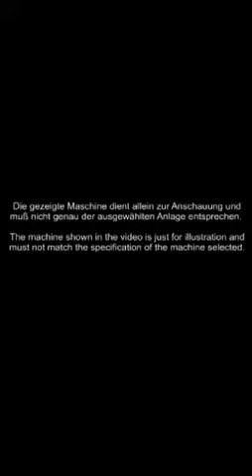AMTEC AAF 5000 Double - Fully automatic powder filling system, double auger-filler unit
Vollautomatisches Pulver-Befüllsystem, doppelte Auger-Befülleinheit, gerader Transport der Dosen. Funktionen: automatische Behälterzufuhr - präzise Positionierung - Anheben der Behälter - Vibration - Befüllung - Gewichtsfeedback - Sortierung - Behälterausfuhr. PLC-Steuerung, Präzisions-Servosystem, Dosierungstechnik: Dosierschraube und Feedback von Wägezelle, abnehmbare Glasabdeckung. Inklusive W-Lan-Funktion, Fernsteuerung und Download-System für Daten. Einfache Reinigung, Förderplattform und Recyclingtrichter sind beweglich. SIEMENS-PLC, Servomotor und Umrichter von SCHNEIDER, pneumatische Komponenten von AIRTAC, Wiegesensor von HBM (Deutschland). 2 Verpackungsmodi: Hohe Geschwindigkeit oder hohe Genauigkeit. - Spezifikationen: Füllbereich: 10-5000g;  Genauigkeit: +/- 0,3-1% (Hochgeschwindigkeitsmodus), +/- 1-2g (Hochgenauigkeitsmodus); geeignet für Metalldosen, Glasflaschen, Plastikbehälter, Pappbecher, usw.; Behältermaße: Durchmesser 50-200, Höhe 80-270mm mit verschiedenen Dosen-Zufuhrschrauben; max. Maschinentaktzahl im Leerlauf: 120 Takte/min (Hochgeschwindigkeitesmodus), max. 60 Takte/min (Hochgenauigkeitsmodus); Edelstahlversion (SS304); Strom: 220V, 4,5kW; Maschinenmaße: L2813xW1535xH2500m; Gewicht: 750kg.

Fully automatic powder filling system, double auger-filler unit, straight transport of cans. Functions: automatic container feeding - precision positioning - container lifting - vibration - filling - weighing feedback - sorting - container outfeed. PLC control, precision servo system, dosing technique: screw and load cell feedback, removable glass cover. With Wi-Fi function, remote control and data download system. Easy cleaning, movable conveying platform and recycle funnel. SIEMENS PLC, SCHNEIDER Servo Motor, SCHNEIDER Inverter, AIRTAC pneumatics, HBM weighing sensor (Germany). 2 packaging modes: High Speed  or High Accuracy; - Specifications: stainless steel (SS304) version; filling range: 10-5000g, accuracy: +/- 0.3-1% (high speed  mode), +/- 1-2g (high accuracy mode); suitable for: metal cans, glass bottles, plastic jar, cardboard cups, etc.; container dimensions: diameter 50-200, height 80-270mm with different can feeding screws; max. speed of the machine in neutral: 120 cycles/minute (high speed  mode), max. 60 cycles/minute (high accuracy mode), power: 220V, 4.5kW; machine dimensions: L2813xW1535xH2500m; weight: 750kg.